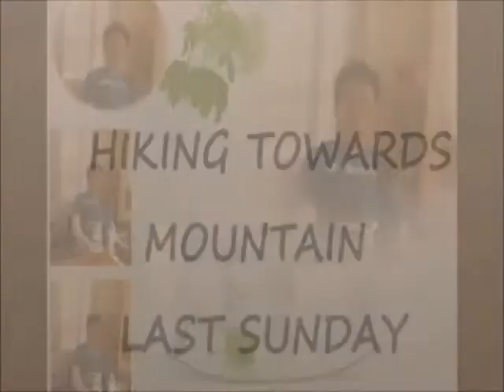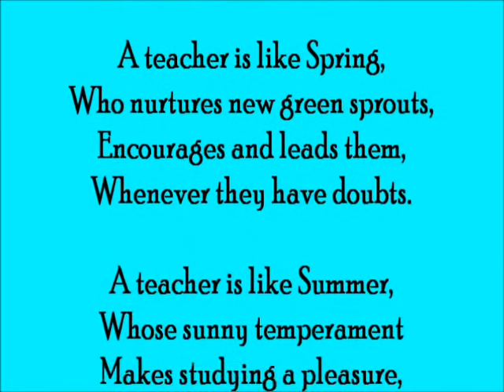hike on the mountain at Gedu